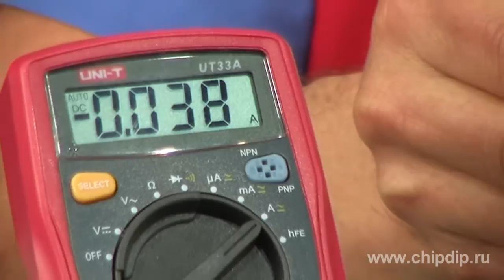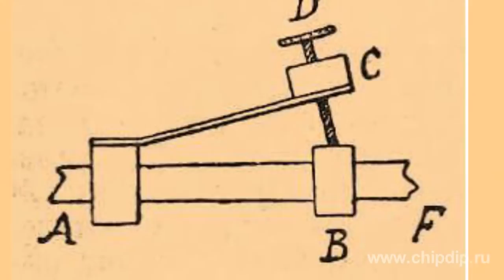Electric Motor with Centrifugal Governor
Electric Motor with Centrifugal GovernorCommutator motor is used to convert electrical power into mechanical energy, that's why it is named a perpetual toiler. The scheme of the motor is simple. The electric current from the power supply is transmitted to the winding by means of contact sliders, also known as motor brushes. The brushes are connected to current source by wires and jammed to manifold. When the current runs in the armature winding the rotor element of the motor starts to rotate under the influence of magnetic field.Electric motor with centrifugal governor is an example of a commutator motor. Strong demand for portable appliances required efficient and rather powerful engine. Motor with centrifugal controller was exactly this type of engine. It could be powered by batteries. Low current drain, stable speed in the range of supply voltage from 6V to 12V, frictionless bearing used in its design, all this made this engine irreplaceable for domestics.Motor with centrifugal governor DKS 16 is an example of the unique design of domestic electronics.How does a centrifugal governor stabilize the rotation speed?Springy metal plate HC is combined with the rigid landing of axis AF which is rotated by the controlled motor. Another ending of this plate is supplied with a metal joint C with a screw D, pressing on the joint B.With the help of this screw it is possible to regulate the tension of the plate NA - by increasing or decreasing the pressure of the screw D on joint B. As the AF axis is rotated by the mass of C, centrifugal force is produced. This force controls rotation speed of the motor.